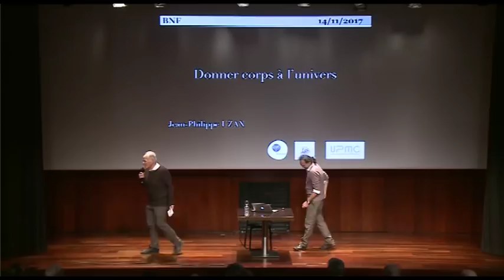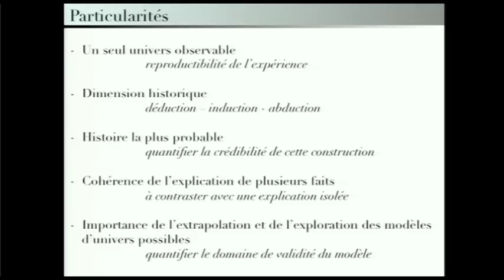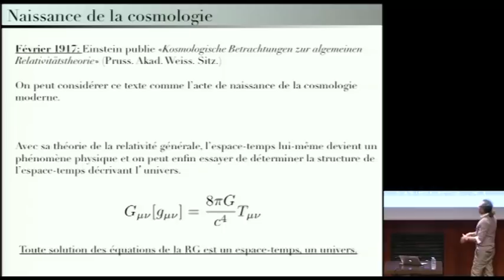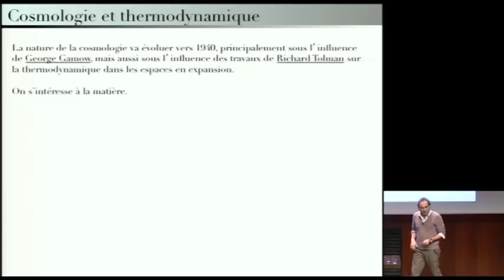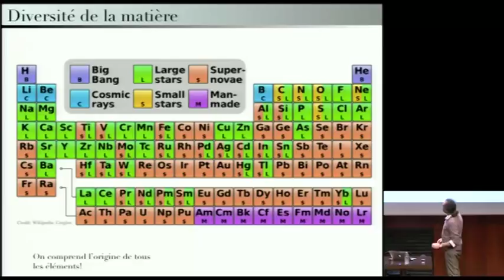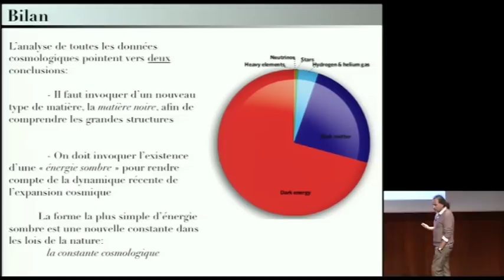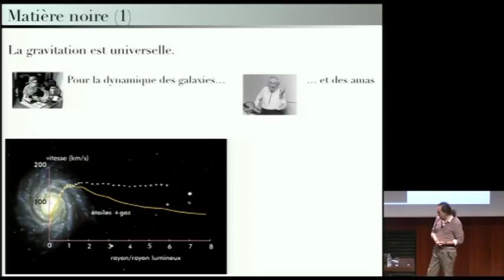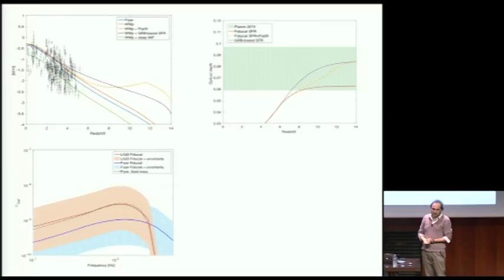Donner corps à l'univers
Jean-Philippe Uzan

Cycle Un siècle de cosmologie : d'Einstein au Big-Bang